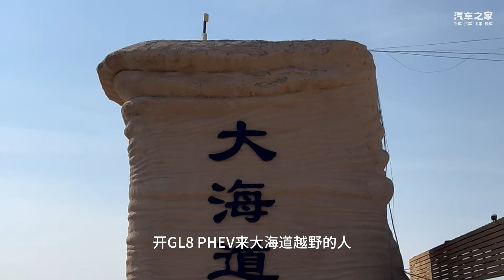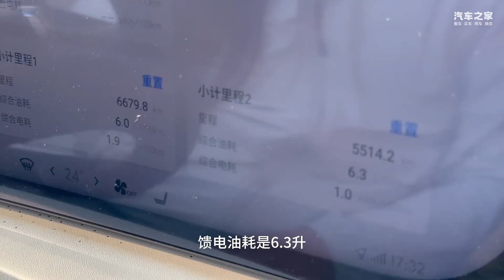GL8 PHEV穿越大海道无人区，5500公里馈电油耗6.3L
GL8 PHEV穿越大海道无人区